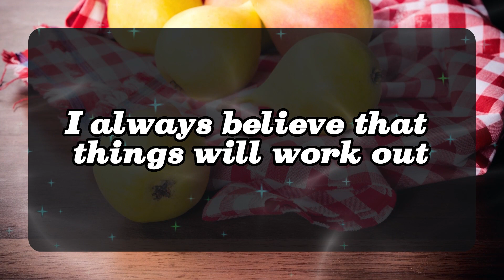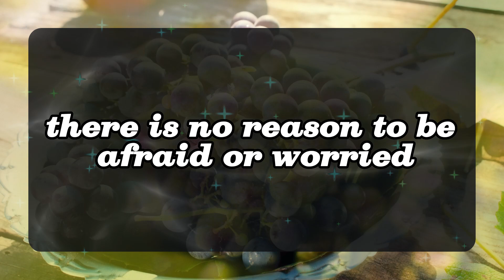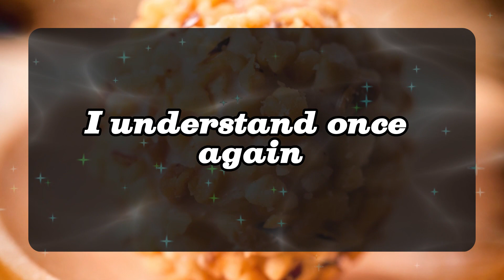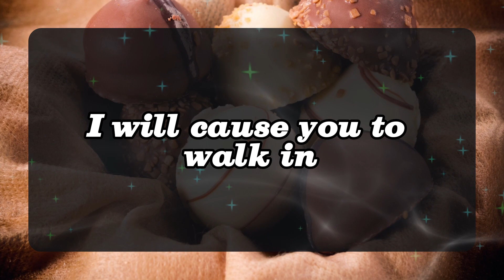11:11 💌Angels Says I AM RICHER THAN... Angels Message✝️God Miracles Today 1111 🦋 god msg